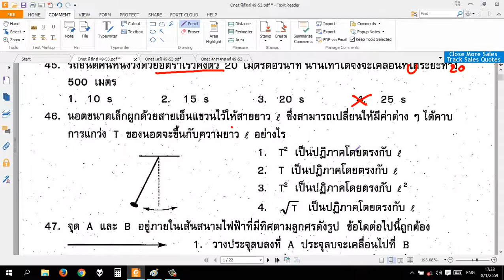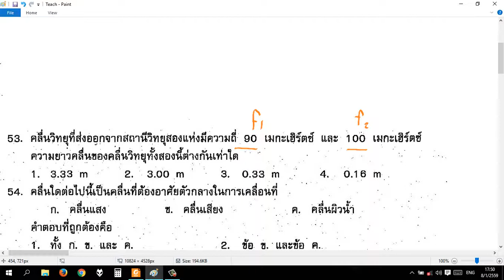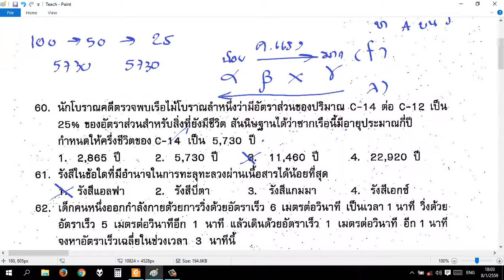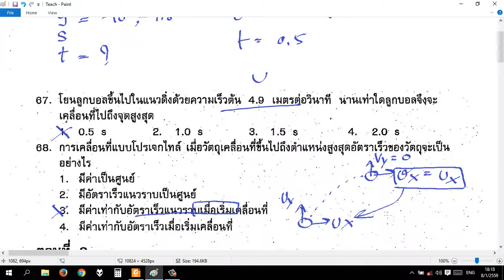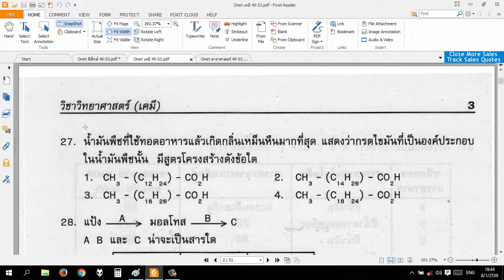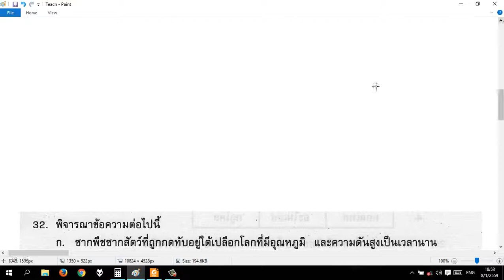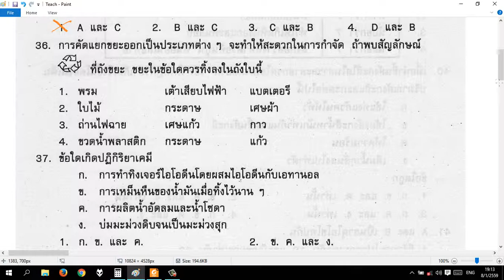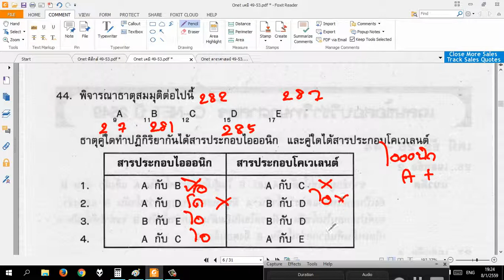OnetDa08012559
Onet ดารา 1